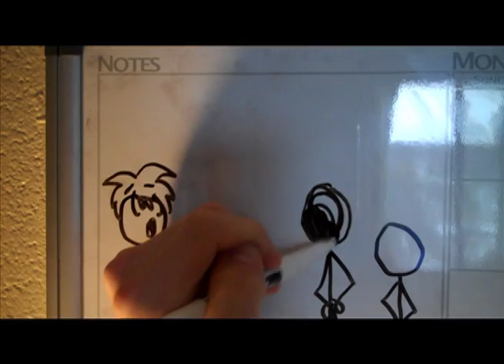Meeting Vigilantes! (2-25-11)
I was walking home from my friends house that night and I happened to run into ball states very own vigilantes NIGHT SHADE AND GUINNESS! i happened to also score an exciting interview!